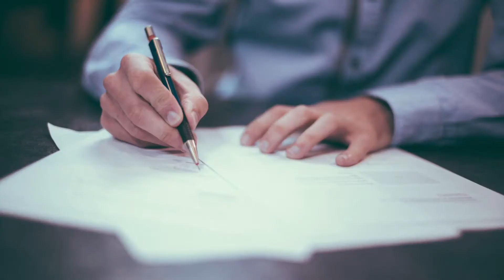From Friday To Viernes- Finding your limiting belief (Train The Trainers)